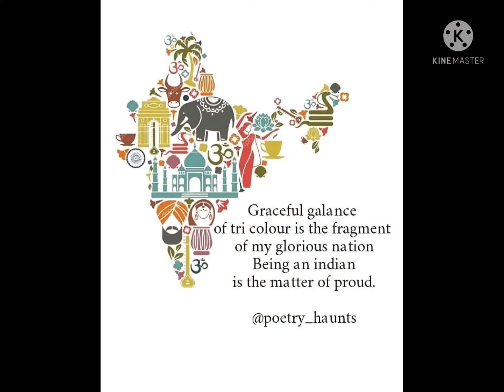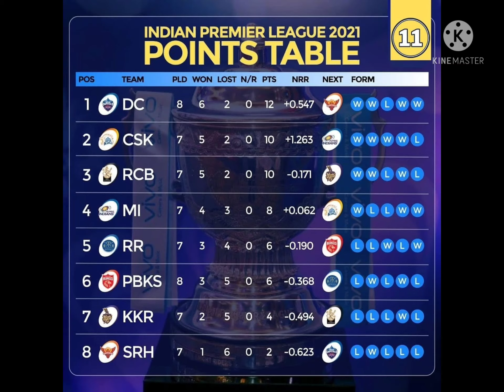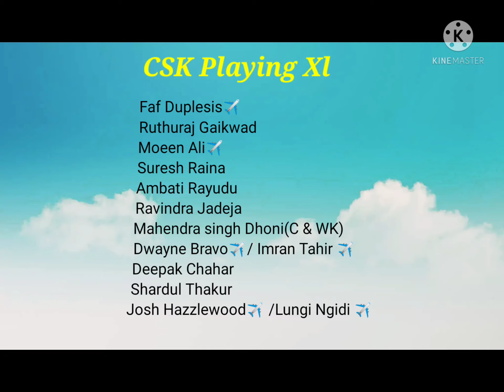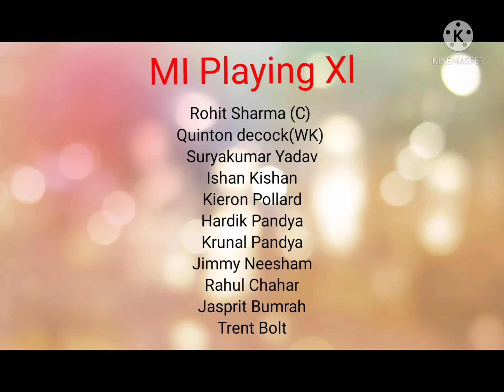MI vs CSK prematch analysis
it's about the analysis of ipl 2021 match csk vs MI